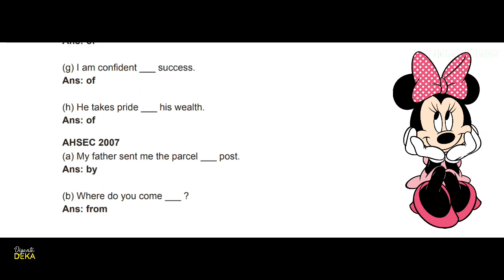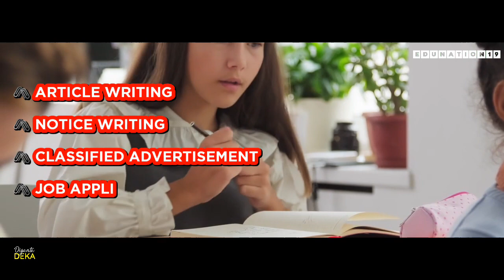Common Preposition for AHSEC 2023 | Important Preposition for HS Final 2023 | Previous Year's Qns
The students who are preparing for upcoming board exam, must be looking for common questions on english grammar.

If you can get your hands on previous year papers then it is no less than hitting the lottery. However, the crux is knowing how to decipher the resource at your disposal.